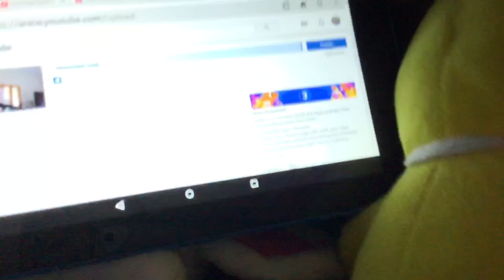Secret In The Tressare Trivet